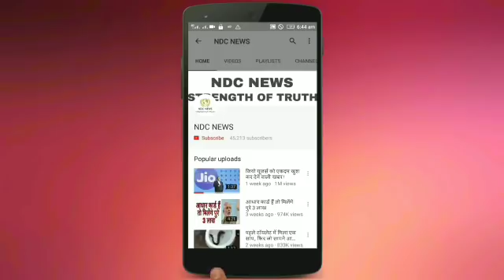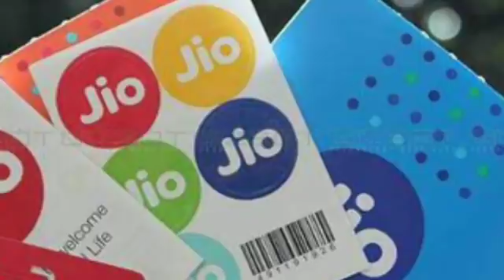Jio News | साल 2018 में जियो देने वाला है अपने यूजर्स को बड़ा झटका!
कुछ मज़ेदार वीडियोस:-

2) अगर आपकी भी कलाई पर यह 3 और 4 लाइनें हो तो आप भी हैं बहुत स्पेशल, जानिए कैसे

4) सलमान की पूर्व भाभी मलाइका का एेसा चांदी अवतार घायल कर देगा आपको, देखें HOT PICS

5) कभी 800 रुपए में नौकरी करने वाली मुकेश अंबानी की पत्नी नीता ने शादी से पहले रखी थी ये शर्त